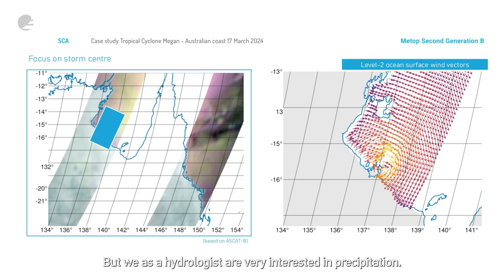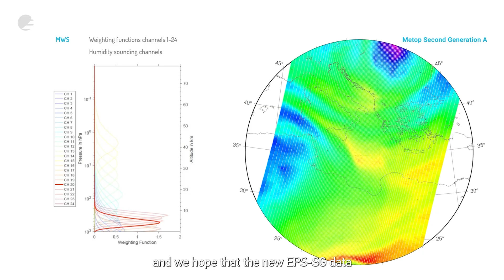Metop-SGA1: Using the data in Italy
Interview with Alexander Toniazzo from the Italian civil protection about how they will use the new data from the Metop-SGA1 satellite.